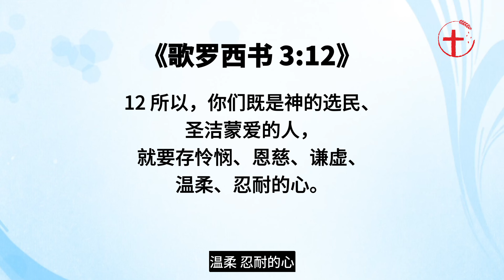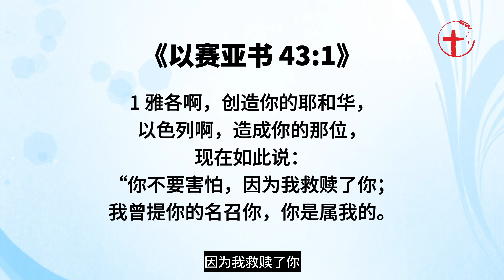神提你的名来召你｜每日 - 20240927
主题：神提你的名来召你
经文：罗8:28；约15:16；耶1:5；弗1:4；林前12:3；西3:12
分享者：李志明长老
简介：当你在生活上遇到一些不如意的事情时，你是否会认为自己很倒霉；或觉得自己总是遇到很不顺利的事情呢？又或者，你有否确据，所有日光之下的事都是在神的许可之下发生的；因此，对于神所召的人来说，万事的发生都是有益处的呢？但问题是：你怎么知道，自己真的是被神所召的人呢？

各位弟兄姐妹，平安。当你在生活上遇到一些不如意的事时，你是否会认为自己很倒霉；或觉得自己总是遇到很不顺利的事情呢？其实，对神的儿女而言，我们是绝对不会遇到倒霉的事的。因为，我们所信靠的神是掌权者。这就是说，所有日光之下的事都是在神的许可之下发生的。想必，各位弟兄姐妹对《罗马书8:28》的应许都相当熟悉吧。这处经文说道，「我们晓得完事互相效力，叫爱神的人得益处，就是按祂旨意被召的人。」我们当注意的是：这句宝贵的应许不是给所有的人，而是给那些按神旨意被召的人。既然如此，我们就要问自己：「我们怎么知道，自己真的是被神所召的人呢？」

1、我们怎么知道，自己真的是被神所召的人呢？
1）我们可从圣经确认，我们是被神所召的经文。
首先，圣经有好处经文，明确地指出，我们是蒙神所召的。例如，《约翰福音15:16》不是你们拣选了我，是我拣选了你们，并且分派你们去结果子，叫你们的果子常存，《耶利米书1:5》我未将你造在腹中，我已晓得你；你未出母胎，我已分别你为圣；我已派你作列国的先知。以及《以弗所书1:4》就如神从创立世界以前，在基督里拣选了我们，使我们在他面前成为圣洁，无有瑕疵。

2）我们是否真的相信：耶稣就是救主。
此外，我们也应当确认，自己是否真的相信：耶稣是救主。若你真的相信，那么你就已经得蒙圣灵的感动了。因为，《哥林多前书12:3》就说道「若不是被圣灵感动的，也没有能说“耶稣是主”的。」

3）圣灵使你渴慕圣洁生活，且结出圣灵的果子
而既然圣灵已经感动了你，使你能够称耶稣是主；那么圣灵也必定内住在你里面，使你渴慕圣洁生活，且结出圣灵的果子。《歌罗西书3:12》就说道「所以，你们既是神的选民，圣洁蒙爱的人，就要存怜悯、恩慈、谦虚xu、温柔、忍耐的心。」

以上我所提到的，都是帮助我们能够确认：自己是否真是蒙神选召的一些证据。倘若你能在任何情况下，都不会惊慌，反而相信问题是对你有益无害的，那你就要更进一步地确认，神是多么的爱你啊！

2、神是多么的爱你！
无可否认，基督道成肉身，为我们死在十字架上是神爱我们的最佳凭据（参考《罗5:8》），也是神赐予我们的最佳礼物。然而神不仅在救恩和永生的事情上，眷顾我们。神也在我们每日生活上，毫无保留地保护、保守、以及看顾着我们。此外，我们也当知道：神不单是我们的造物主，祂也同时是我们的天父。因此，神也关心我们生命中的每一个细节。圣经告诉我们，就是我们的头发，神都数算过了（参考《路12:7》）。此外，《马太福音6:8》也说道，「在我们没有祈求已先，我们的天父，早已知道我们需用的是什么了。」《马太福音7:11》继续说道，地上的父虽然不好，尚且知道拿好东西给儿女，何况天上的父呢？祂岂不更把好东西给求祂的人吗？（参考《太7:11》）。并且，神也在基督里，将天上各样属灵的福气都赐给祂的儿女了（参考《弗1:4》）。由此可见，神从来没有亏待过我们，也从未离弃我们。

3、神知道我们的名字！
还有一点是非常重要的，而那就是，神知道我们的名字！《以赛亚书43:1》就说道，「雅各啊，创造你的耶和华，以色列啊，造成你的那位，现在如此说：“你不要害怕！因为我救赎了你。我曾提你的名召你，你是属我的。」正如主耶稣选召祂的门徒时，祂是一一地叫出他们的名字，来跟从祂的；同样的，神是提我们的名来召我们的。神知道我们每一个人的名字；这是非常重要的。因为，这意味着神在召我们的时候，就已经将我们的名字记录在生命册上了。而我相信神不仅认识我们的名字，我们的一举一动，我们的心怀意念、我们的性格、缺点、软弱、样貌等等，都是神所知道的。既然神对我们的一切条件和情况都了如指掌，这就足以让我们相信，在神里面是绝对没有偶然发生，或祂无法掌控的事。因此，我们所遭受、所经历的一切，肯定都有神的恩手在其中。

4、结论
所以，各位弟兄姐妹。当你再次遇到一些叫你难以处理或难以面对的情况或危机时，你当记住三件事：第一，神是提你的名召你的。第二，在神没有偶然也没有难成的事；所以，第三，神使万事互相效力，叫爱神的人得益处！愿神大大地坚固、保守着你！